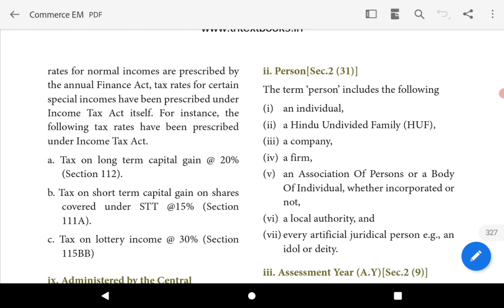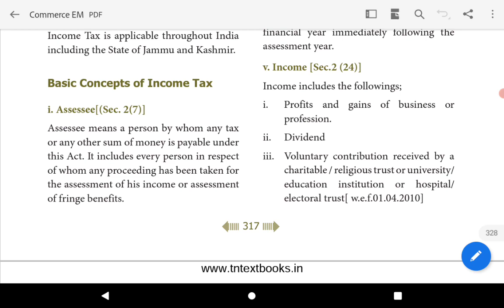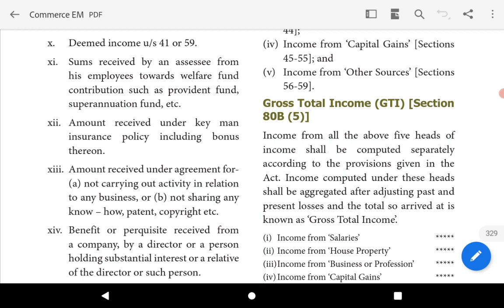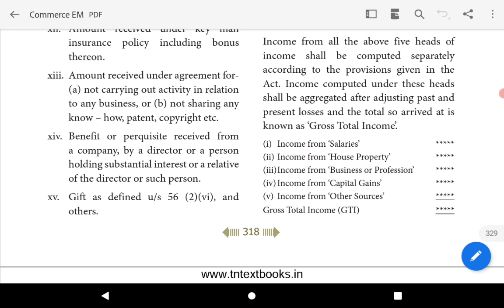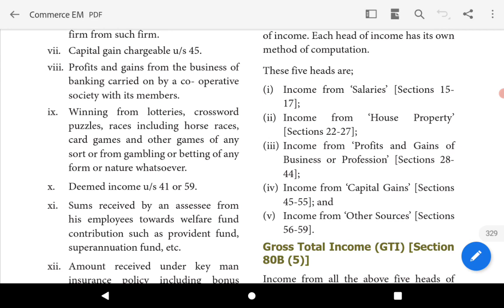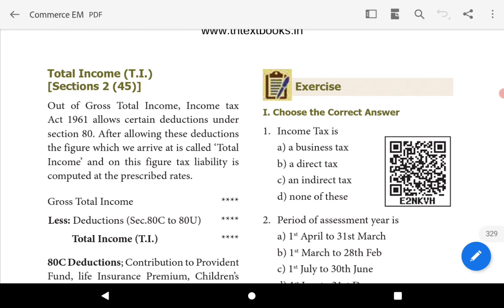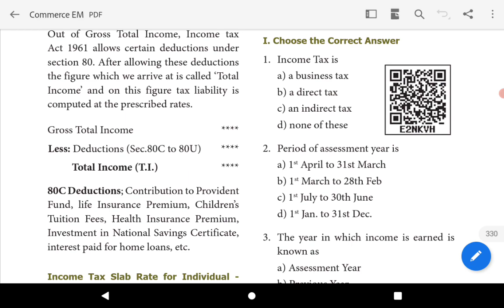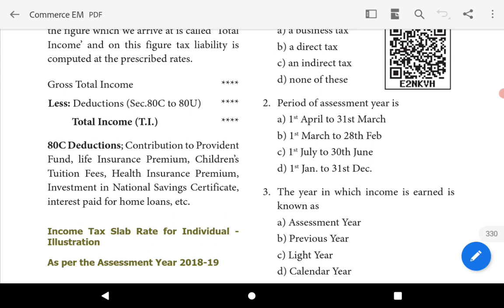TN state board | 11 Commerce | Chapter 32 | DIRECT TAXES | Part - 2 | Tamil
Hello students,
This video explains Chapter 32 Direct Taxes

Basic concepts of Income Tax
Heads of Income
Gross Total Income
Total Income